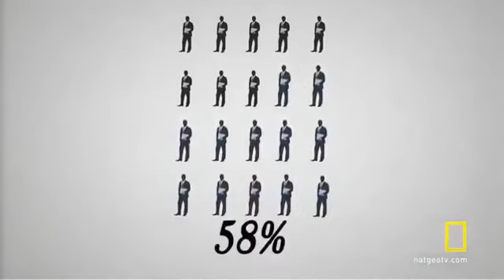Does height matter? Heightism social experiment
The average height for Millennials is 183cm(6 foot)
anything below is considered to be a manlet.